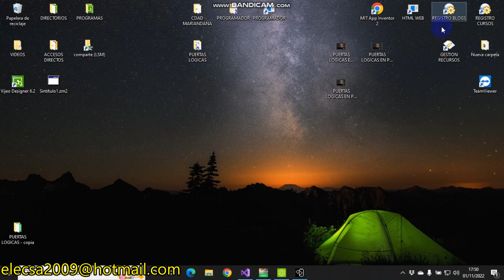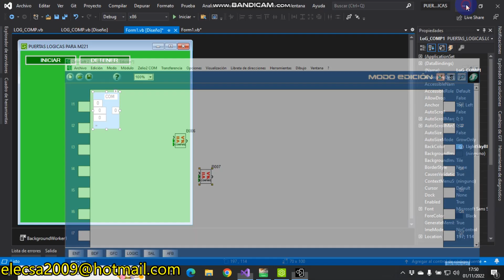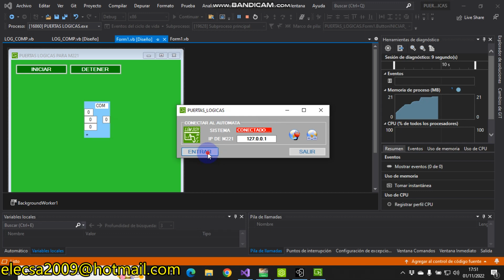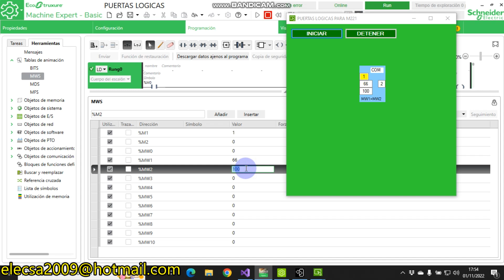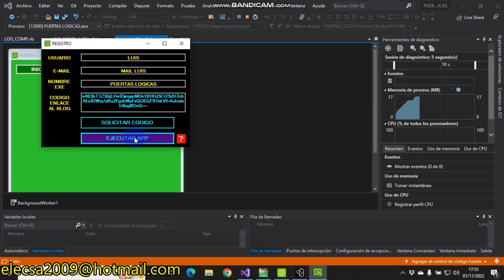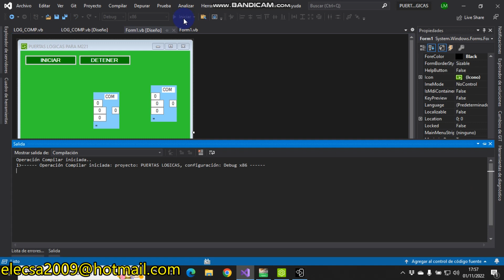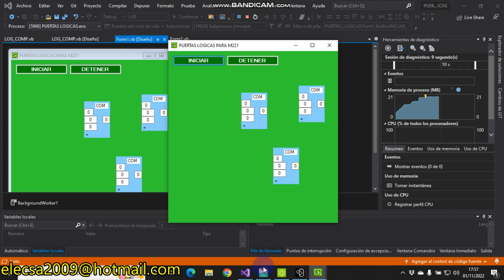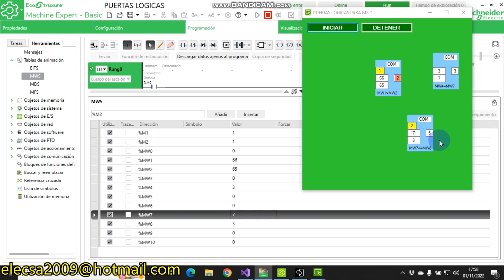PUERTAS LOGICAS + BDF EN PLC P4 (COMPARACION)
Comparación lógica realizada, por supuesto con todo lujo de detalles para que la configuración o las pruebas sean lo más legibles posible de un vistazo.

Una vez creado esta componente de usuario, los demás caen por su peso, ya que lo único que los difiere es el código del evento, próxima parada multiplexado, es decir. seleccionar entre dos valores mediante un bit, lo vemos en el próximo vídeo...